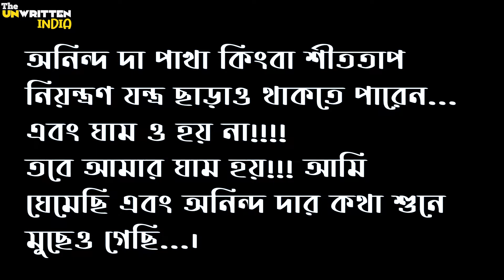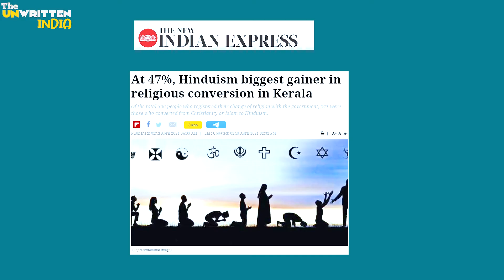Hardcore বামপন্থী ঘরানা । Anindya Banerjee BJP | CPIM | অনিন্দ্য ব্যানার্জী অভিনেতা | ft. Arko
Hardcore বামপন্থী ঘরানা । Anindya Banerjee BJP থেকে CPIM | অনিন্দ্য ব্যানার্জী অভিনেতা |
বিজেপির টিকিট ft. Arko  |  anindya pulak banerjee interview | Satarup Ghosh and Anindya Banerjee

👓Previous Episode on Second-Wave of Covid19

*BJP on Second Wave Part 01 is